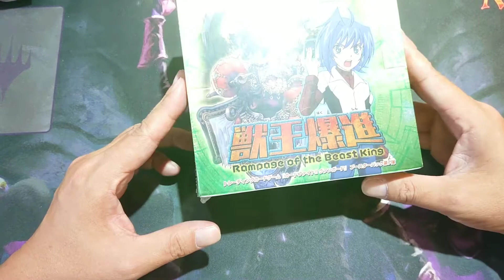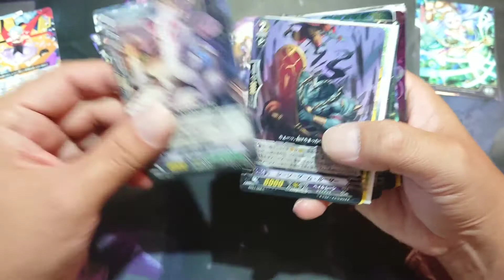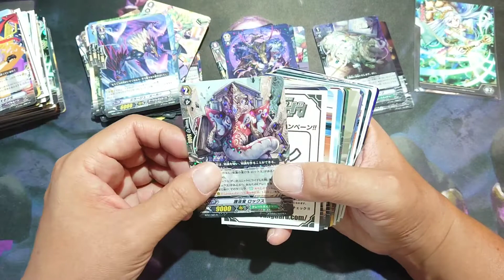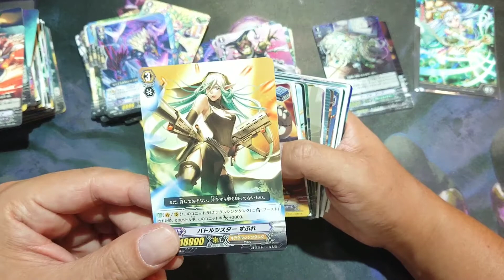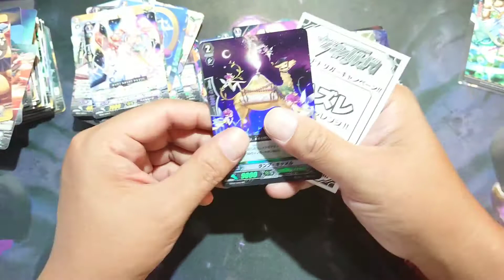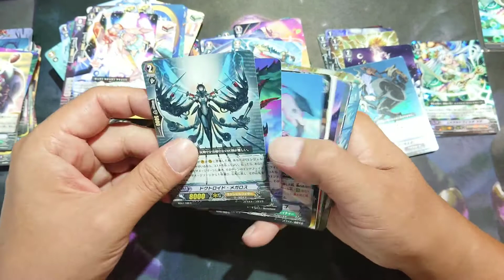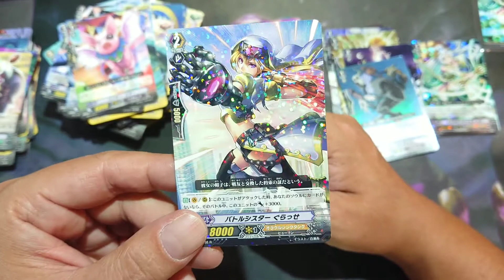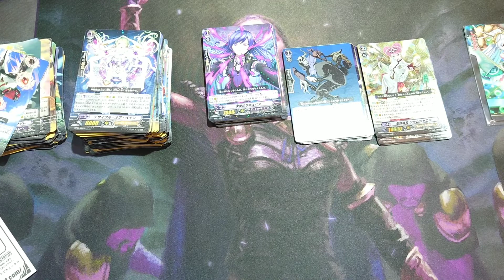【ヴァンガード】獣王爆進から仄暗き奈落の魔王のSPを狙って開封